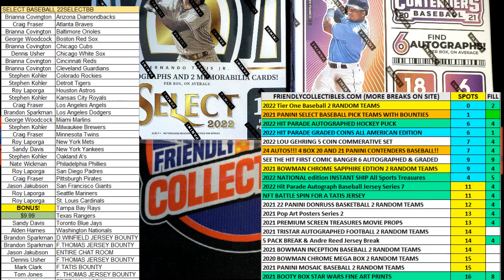2022 FriendlyCollectibles NATIONAL edition All Sports Treasures FILL B ID NATIONALALLSP114